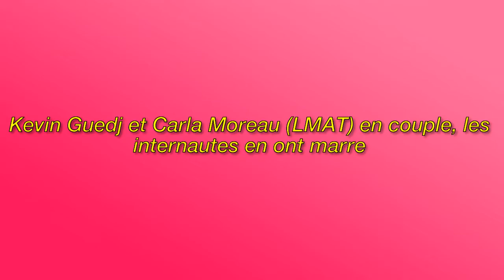Certains internautes sont saoulés de Kevin Guedj et Carla Moreau et on vous propose d'en savoir...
Image de la licence CC:
Https: // Plaughter.com